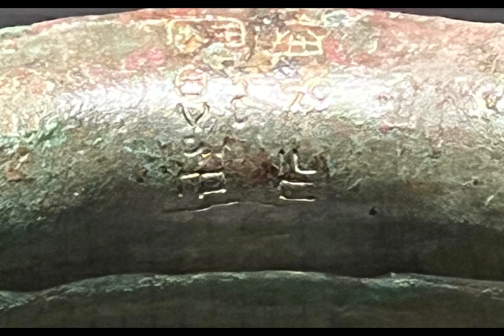常設展【考古歴程篇-第七部】会場:陝西考古博物館